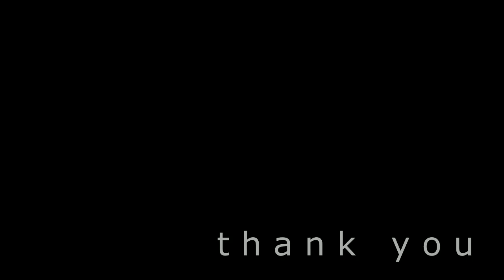Main Theme from "His Dark Materials" TV Show (Piano Transcription/Arrangement)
It has been a while since I have recorded myself playing and it has been some time since I have arranged a piece of music for the piano.

Here is my transcription of Lorne Balfe's theme to the BBC One/HBO show "His Dark Materials"

In the case that you face issues of any kind with the link above: